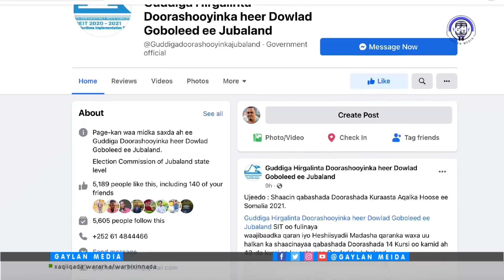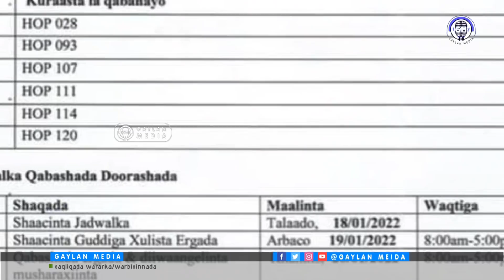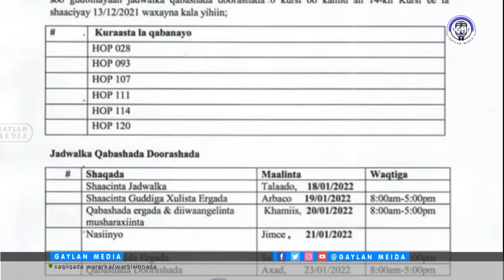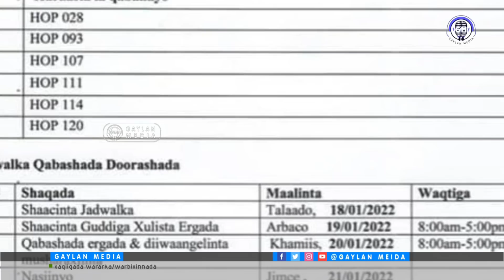6 Kursi oo lagu dooranayo Kismaayo, Yaa soo baxaya? Musharaxiintee Isku qabsaday Kuraasta?